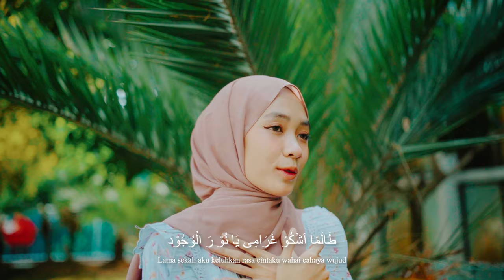THOLAMA - AYU DEWI ELMIGHWAR (COVER MUSIC VIDEO)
Song : Tholama
Vocal : Ayu Dewi Elmighwar

Alhamdulillah, cover  terbaru dari Ayu Dewi "Tholama" sudah tayang.
Terima kasih atas dukungannya, semoga bermanfaat dan menghibur.